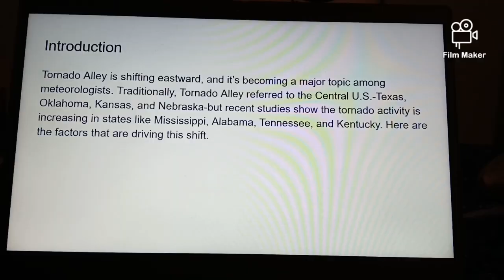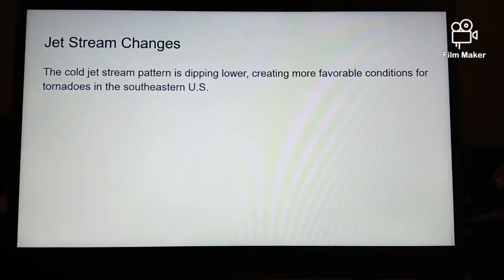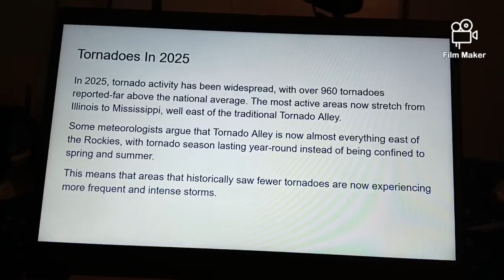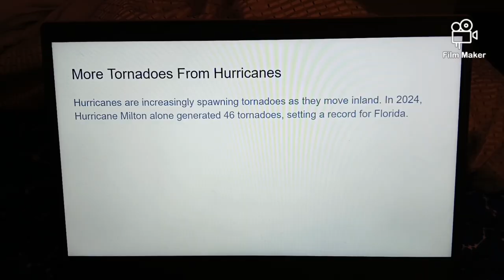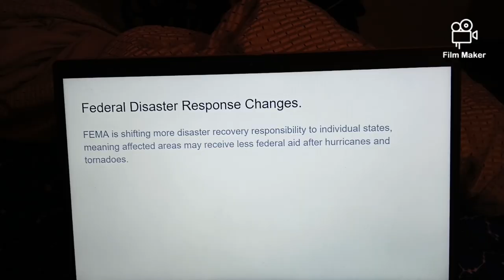A Video About Tornado Alley Shifting Eastward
Tornado Alley has been shifting Eastward recently, and this video will give you all the information you need to know about this and what this means going into the 2025 Atlantic Hurricane Season